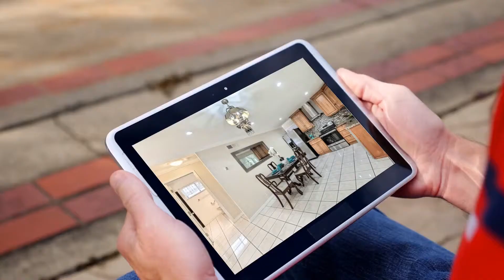House for sale in San Jose, Alum Rock, $979,999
4
2
2

San Jose, Alum Rock,

REF114327